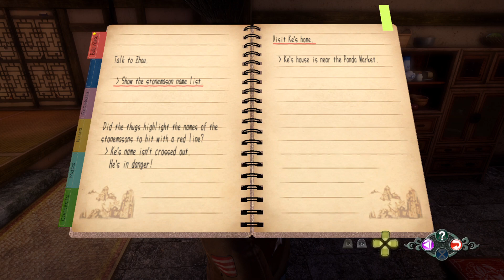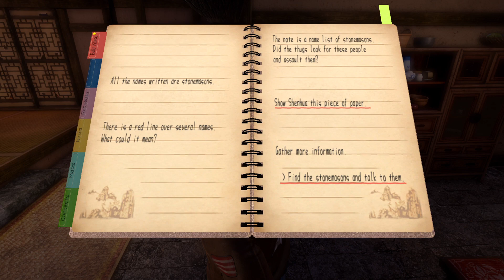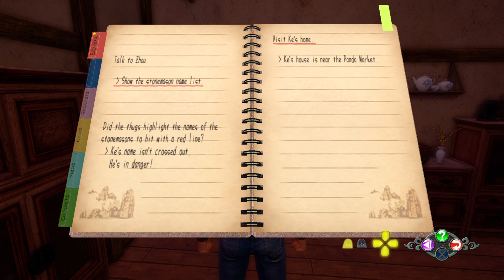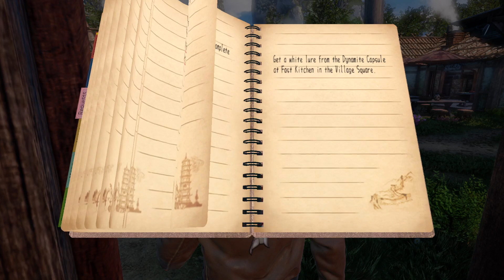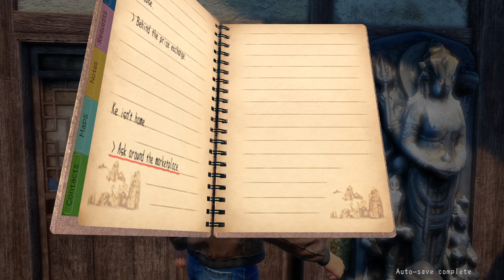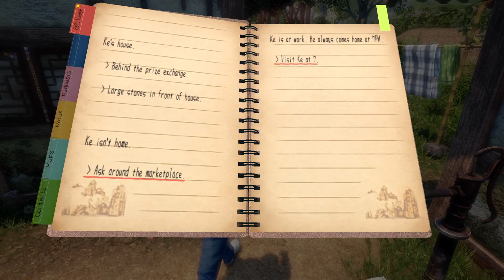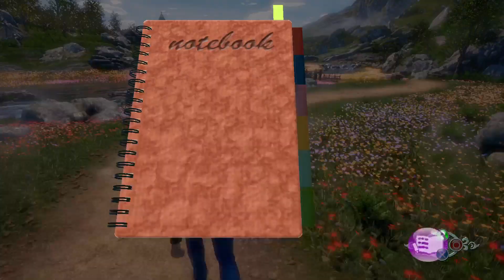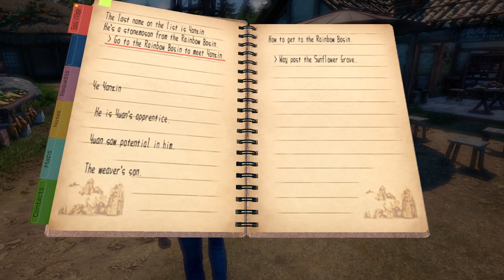Shenmue III - Interlude 2